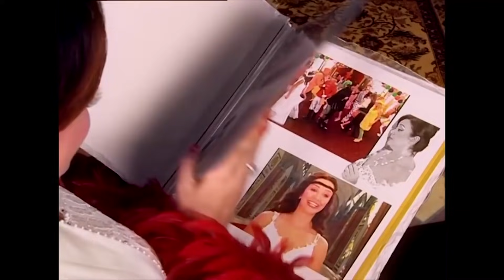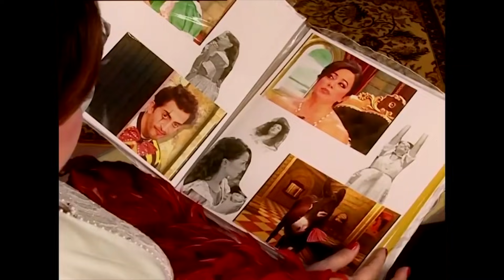Oyuncaklar Ülkesinde Yaşam 5 - Bez Bebek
Bez Bebek - Oyuncaklar ülkesinde kar yağıyor
YILBAŞI HEYECANI